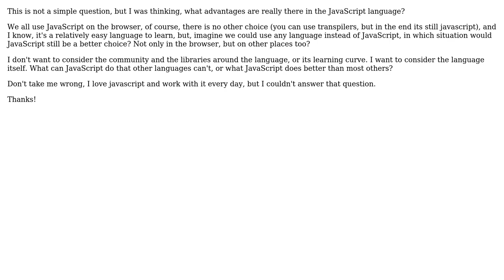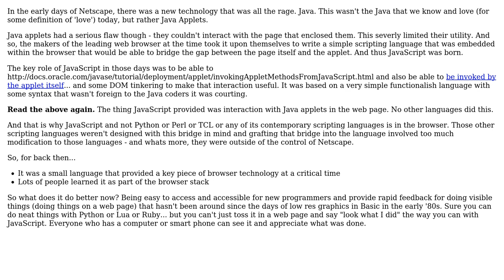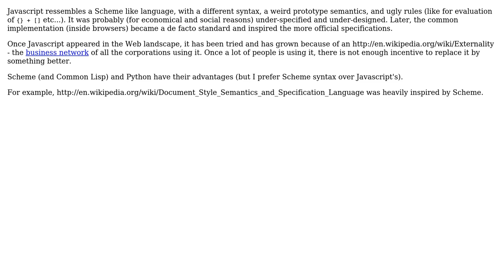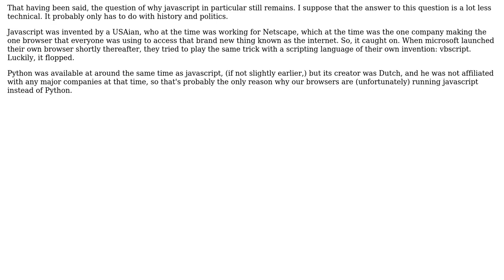Software Engineering: Why JavaScript? What's the advantages? (3 Solutions!!)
Software Engineering: Why JavaScript? What's the advantages?

With thanks & praise to God, and with thanks to the many people who have made this project possible! | Content (except music & images) licensed under CC BY-SA | Music | Images & others | With thanks to user Rogerio Chaves user Mike Nakis user logc user Basile Starynkevitch and the Stack Exchange Network Trademarks are property of their respective owners. You are responsible for your own actions.